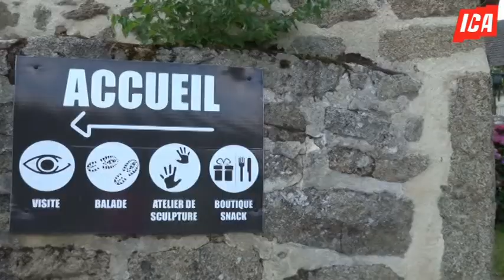Meurtre à masgot dans la creuse